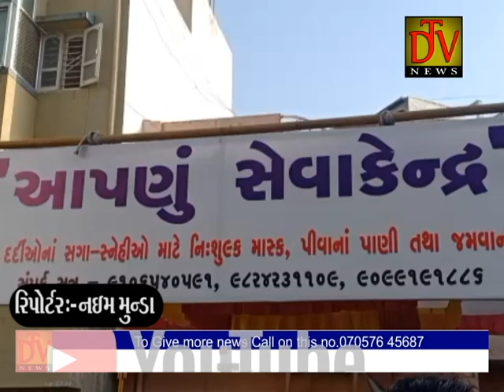દાહોદ:-કોરોનાના દર્દીઓના સગા સબંધીઓ માટે આપ દ્રારા શરૂ કરાયેલુ સેવા કેન્દ્ર સંપન્ન કરવામાં આવ્યુ.